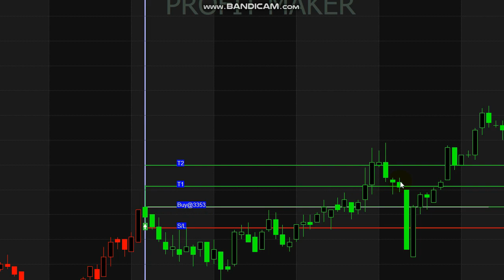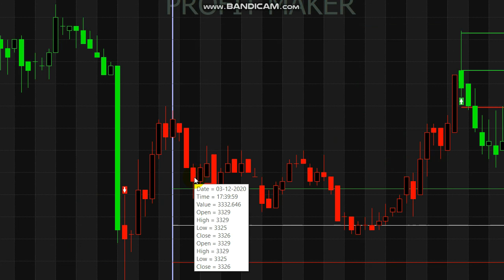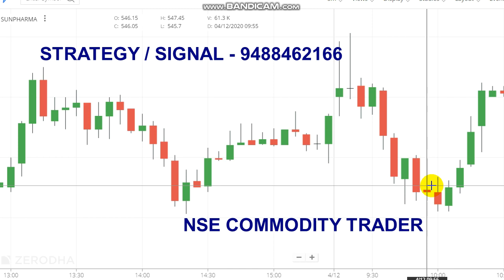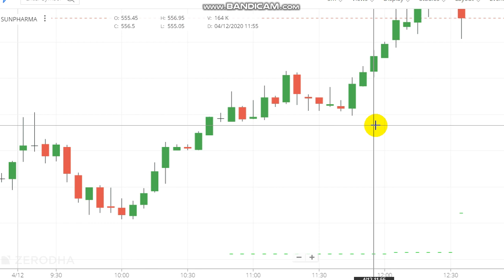SUN PHARMA 3000 Rs Profit Booked | Intraday Trading Strategy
SUN PHARMA 3000 Rs Profit Booked.

For Strategy Signal Whats-app - 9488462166

Queries Covered :
2. Will Sunpharma shares increase tomorrow?
3. Can I buy Sun Pharma shares?
4. Which stock is best for intraday?
5. Is intraday profitable?

SunPharmaceuticals target prediction for April 2021 are 656.59, 595.98, 535.36 on the upside, and 366.71, 427.33, 487.94 on the downside. SunPharmaceuticals target prediction for May 2021 are 684.19, 611.72, 539.25 on the upside, and 339.11, 411.58, 484.05 on the downside.

Read books.

Nse Commodity Trader channel is for  Trading Tips, Intraday Trading, Intraday Startegy.